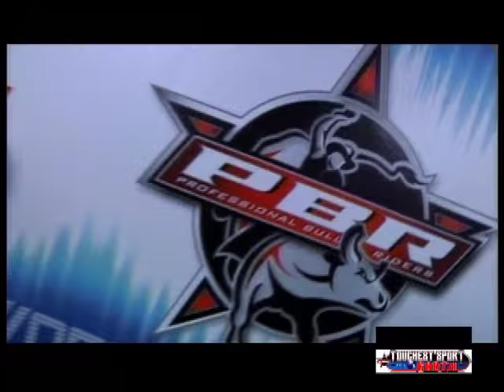Hells Fury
Wow Youtube is being nice LOL Have to thank all my friends and people over the years that have helped me do videos like this. Jeffrey Scott and his awesome wife Rosalie Scott Dunmire for the buckles. Tom Quintana and Alamosa Hat Works for the awesome hats he has given me. Randy Bernard for being so awesome and being such an inspiration to me over the last 10 years. We are all going to miss him!!! Garth Brooks is so lucky to have him as a team member. RFD-TV and RFD-TV's The American for being so awesome the last three years and my friends and fans LOVE you all! It was fun helping with this song with my cuz Grag love ya bro!!!